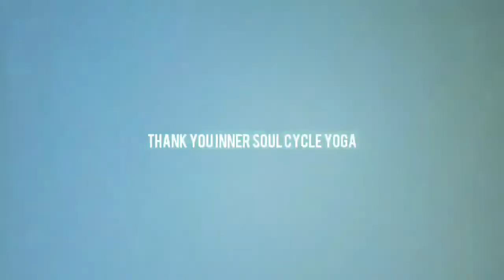Puppy Yoga Events in partnership with Inner Soul Cycle Yoga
Thank you Inner Soul Cycle Yoga for helping us raised $750 towards our much needed palliatives and medical holds.

If you would like to help these poor fur babies, please visit our
GoFundMe page at

All donations over $20 will receive a tax receipt, within Canada

If you would like contribute by volunteering/fostering or interested in providing forever homes, please visit our facebook

We are also on instagram, twitter and pinterest!

We post a video a day about our dogs in care!!!